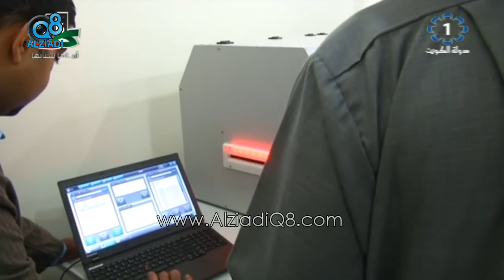وزير الخارجية يبدي ارتياحه للخصائص الأمنية للجواز الجديد و يشيد بسلاسة إجراءات الإصدار